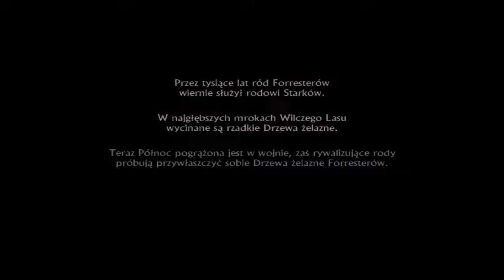Game Of Thrones PL [#1] (+18) Epizod 1 cz.1 Gra o Tron |samotny wędrowiec| Zagrajmy w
Przygodówka wyprodukowana w studiu Telltale Games, oparta na licencji serialu telewizyjnego stacji HBO – Gra o Tron (ekranizacja serii powieści Pieśń Lodu i Ognia, autorstwa pisarza George'a R. R. Martina). Tytuł, jak inne pozycje w dorobku tego dewelopera, został podzielony na epizody, wypuszczane w kilkutygodniowych odstępach.